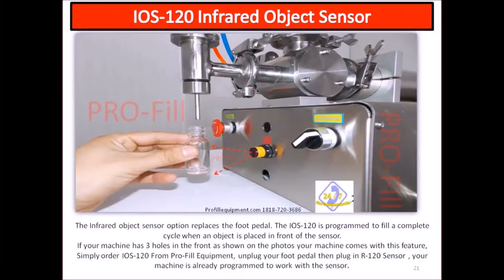Jet Piston Filler & Conveyor Demo